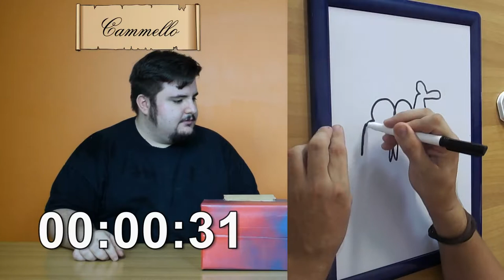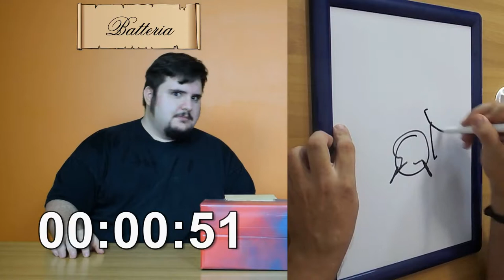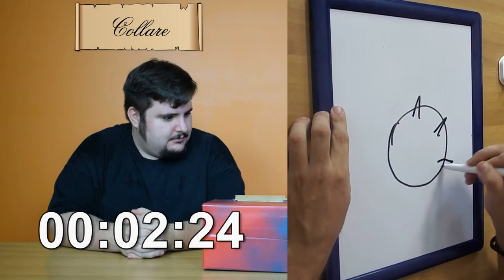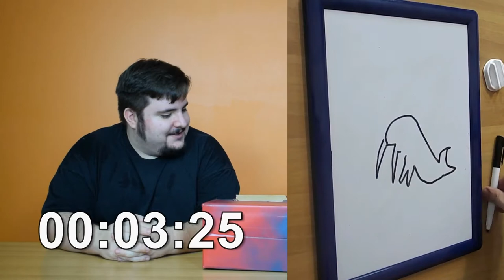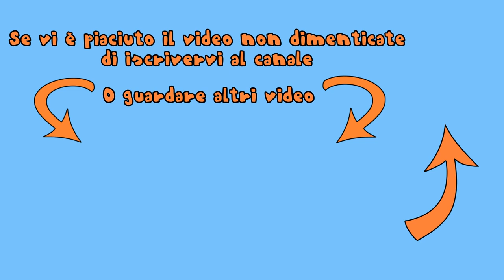Sfida: Il Miglior Disegnatore Del "Mondo"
Ep.41 - Una video-sfida per aggiudicarsi il titolo di miglior disegnatore dalla "storia"... del "mondo". dell' "UNIVERSO".
I soggetti saranno i più disparati in questa sfida all'ultimo. emh... umh... tratto?

Ogni lunedì e giovedì video tradizionali come quiz, discussioni, giochi, sfide, 3-3, etc...
Ogni seconda domenica del mese crate/unboxing
Ogni ultima domenica del mese intervista o live.
A volte, la prima domenica del mese, contenuti come ad esempio i bloopers..

Intro, Quiz Music, Outro - Composti da: Alessandro Tamagnini; Registrati da: Alessandro Tamagnini, Stefano Cappa, Luca Gozzi.